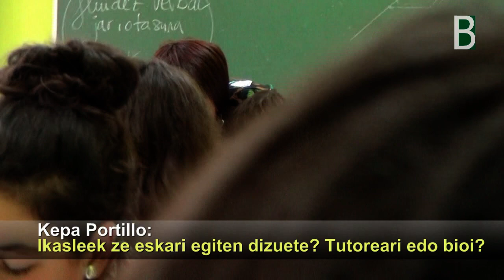Lekeitio BHIn bi irakasle gelan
Lekeition bi irakasle batera aritzearen esperientzia.
Ikusentzunezko dokumentu hau ikastetxean egindako ahaleginak jasotzeko eta partekatzeko txosten multimediavda Berritzegune Nagusiak Kalitatea Hezkuntza jardunaldietarako eginda.